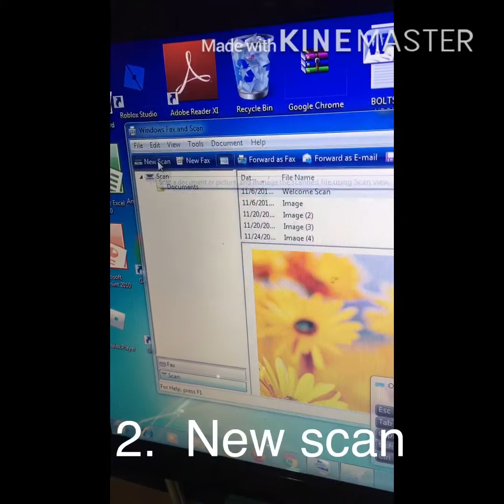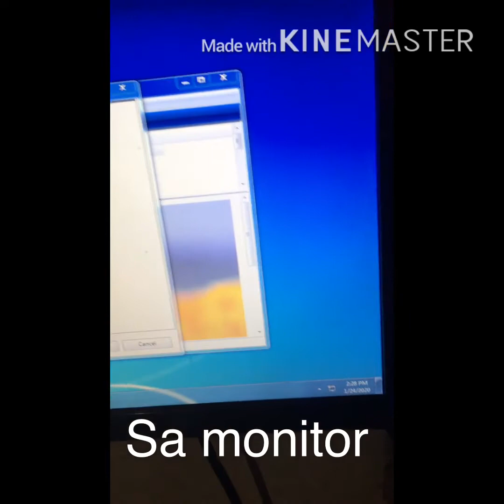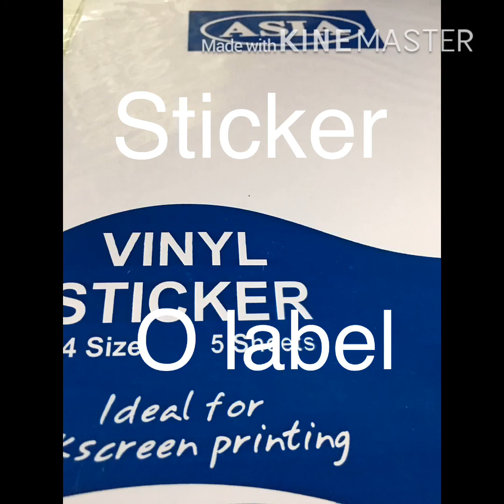Negosyo o How to make perfume business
Perfume business label part2 negosyo kahit nasa bahay lang